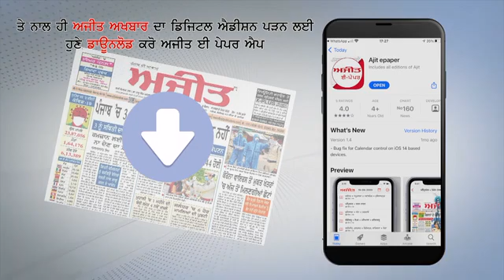First Phase में हेल्थकेयर और फ्रंटलाइन वर्कर्स को लगाई जाएगी Vaccine - Health Minister